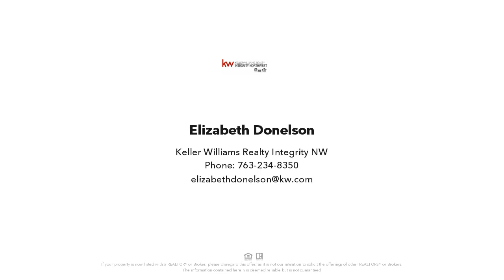1431 105th Avenue NW, Coon Rapids, MN Presented by Elizabeth Donelson.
Contact Elizabeth Donelson for more information.
Keller Williams Realty Integrity NW

Check out the possibilities in this open and unique floor plan! Large master suite with deck, charming and bright open foyer, dog run, and unfinished 4th level with tons of potential to use as a large storage space, game room, workout room, etc. New roof and siding in 2018, new driveway and furnace in 2020, and updated kitchen appliances in 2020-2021. Enjoy the privacy of a tree-lined, cul-de-sac lot while still having easy access to trails, parks, shopping, and restaurants. Professional and interior photos will be added on 4/03.